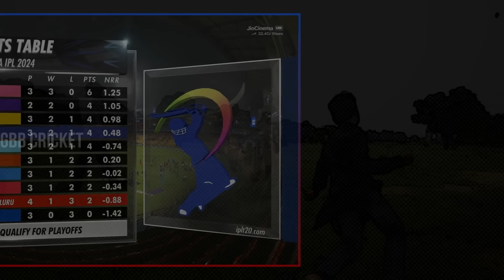LSG Won By 28 Runs As Mayank Pace Stunned RCB Batters | RCB vs LSG Review IPL 2024 | GBB Cricket